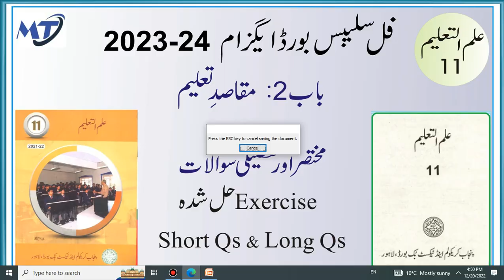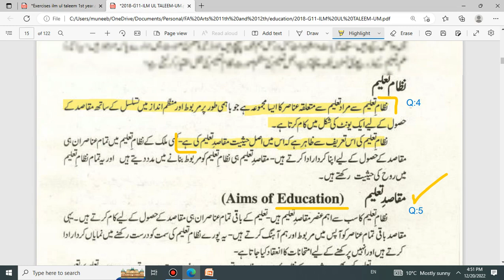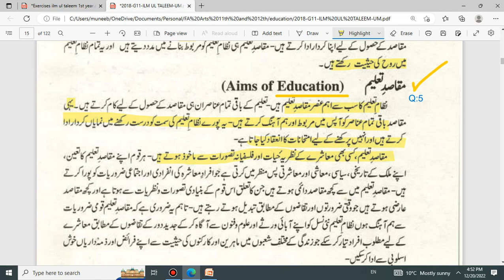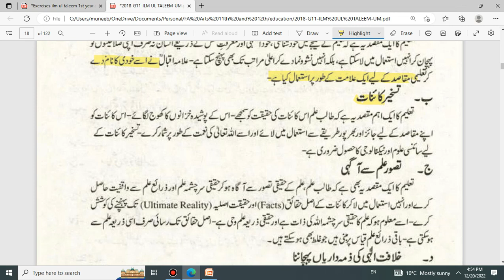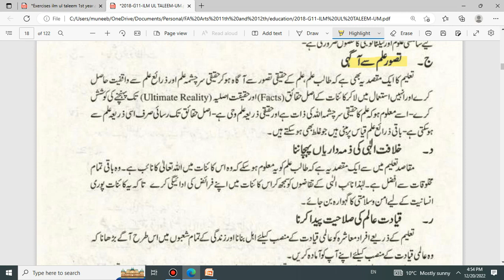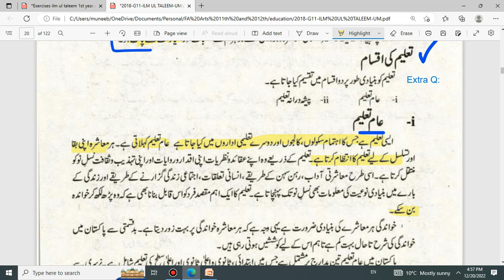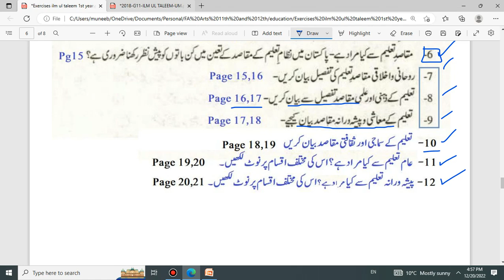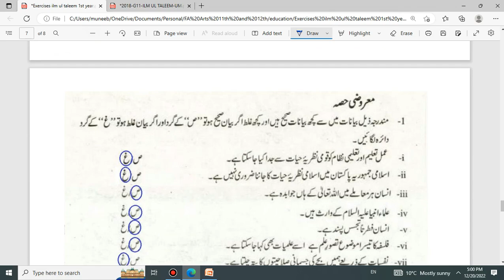Education Ilm ul Taleem class 11 Chapter 2 Exercise علم التعلیم Short & Long Questions 2025-26 Exams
education علم التعلیم class 11 chapter 2 مقاصدِ تعلیم exercise F.A / I.C.A / F.A. I.T Part 1 1st year with exercise short questions and long questions syllabus معروضی سوالات مختصر سوالات تفصیلی سوالات  and  ilm ul taleem 1st year exercise chapter 2 short and long questions of ilm ul tahleem education 11 1st year chapter 2 exercise subjective Punjab board federal board پنجاب بورڈ اور فیڈرل بورڈ علم التعلیم

video created and designed by Muneeb Mushtaq Malik